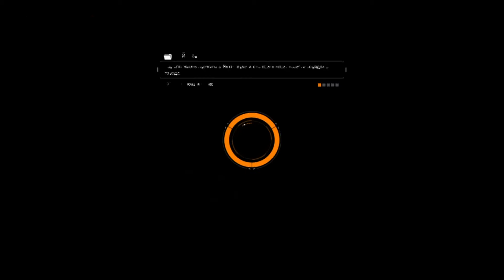SKATCOM exposed Max-1111-1111 Lagswitcher